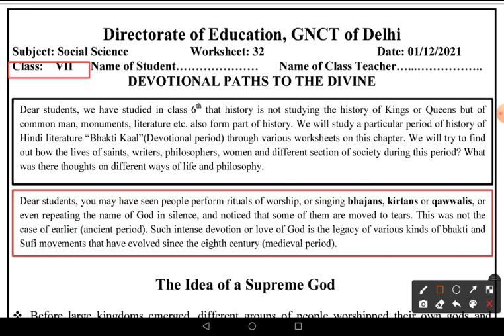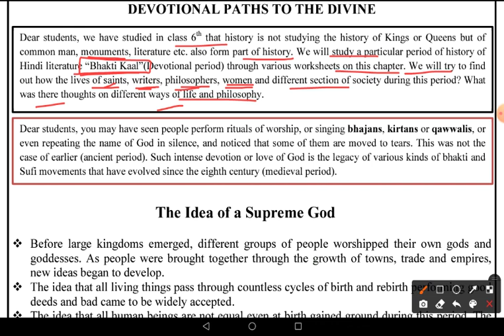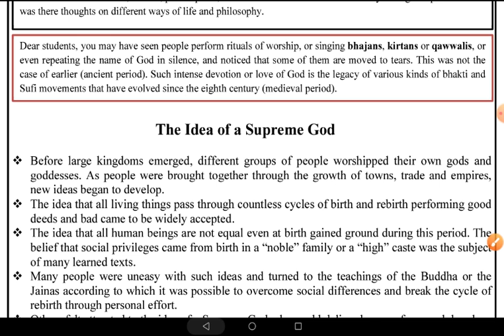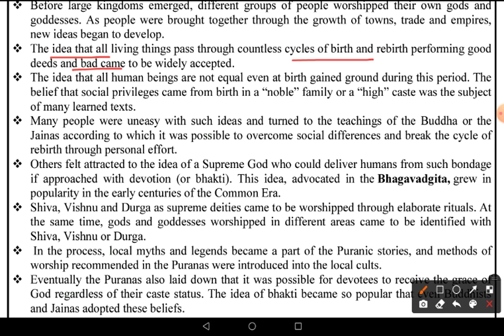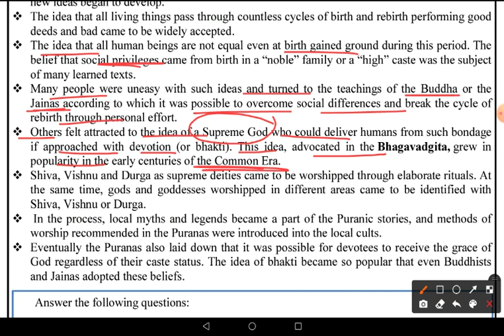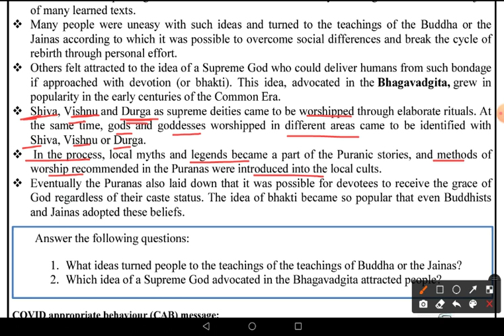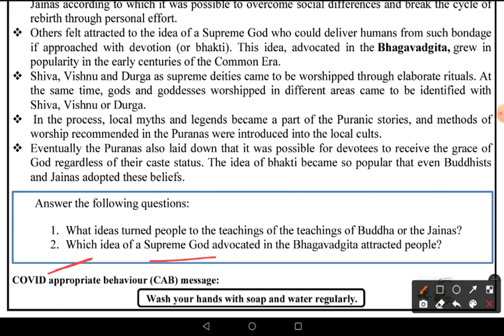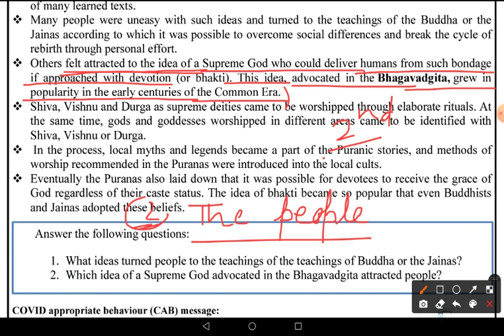DOE Worksheet No 32 ॥ Class 7 ॥ 1.12.2021 ॥ Social Science ॥ English medium ॥ Bhakti Kaal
Bhakti Kaal
Social Science
Social Science class 7
worksheet 32
7th class worksheet 32
राज्य शासन कैसे काम करता है